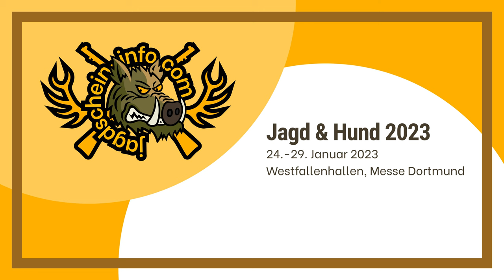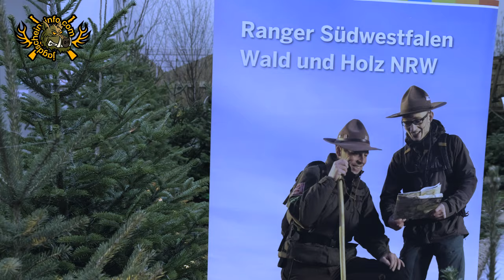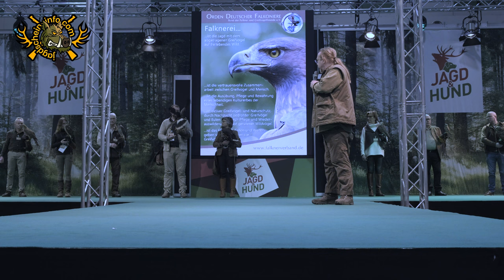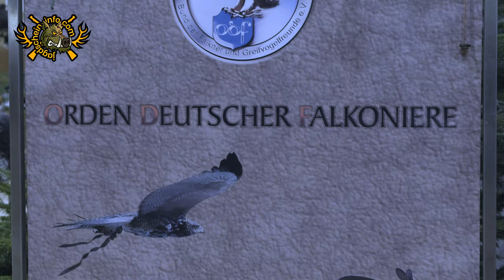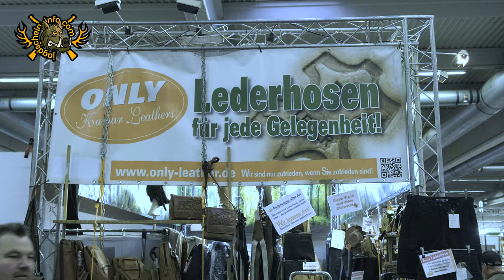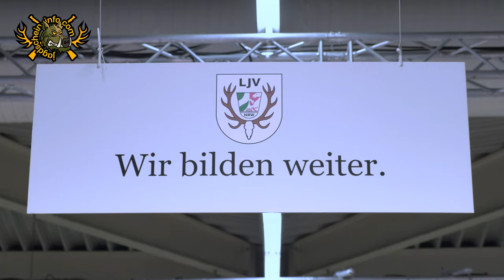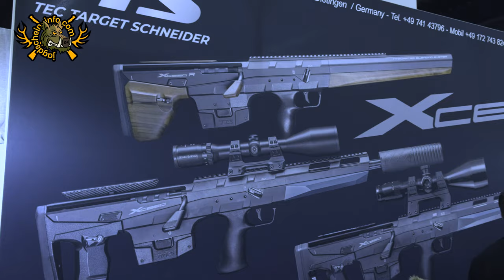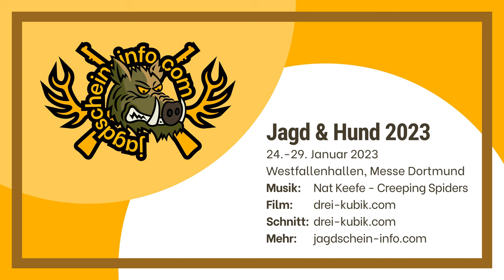Jagd & Hund 2023 - Europas größte Jagdmesse in Dortmund, Westfalenhallen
Wir sind für Euch am zweiten Messetag, Mittwoch 25. Januar 2023, vor Ort gewesen und berichten  über unsere Erfahrungen auf der Messe, wen wir dort getroffen haben und welche neuen oder bemerkenswerten Produkte und Dienstleistungen die Veranstalter den Besuchern anbieten. Wenn Ihr vorhabt am Wochenende noch die Jagd & Hund Messe zu besuchen, dann schaut Euch dieses Video an und Ihr gewinnt einen guten Überblick über die besten Aktionen und Aussteller.

00:00:20 - Intro
00:01:37 - Jagdhorn Bläser Hegering Sundern
00:03:44 - Der Erlebnispfad für Kinder
00:04:31 - Jagdautos
00:05:59 - Jagdhundeshow
00:07:28 - Orden Deutscher Falkoniere Bühnenprogramm, Interview & Vögel
00:17:58 - Hikmicro Produktneuheiten
00:20:53 - Pulsar Produktneuheit "Merger"
00:23:47 - Deutscher Bogenjagd Verband, Interview
00:25:36 - TEC Target Schneider, Produktvorstellung

*Vorgestellte Produke in diesem Video*

Weitere Produkte findet Ihr in unserem Blogbeitrag.

*Musik*
Nat Keefe & BeatMower - Creeping Spiders